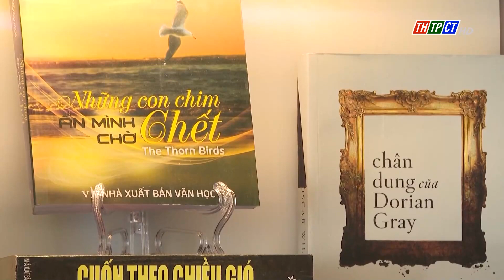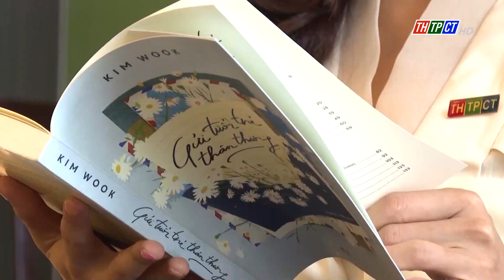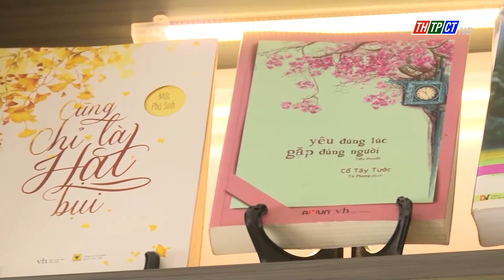Thư giãn tại “Trạm dừng chân Trà - Sách” | Cần Thơ TV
Đam mê đọc sách từ những ngày còn đi học và muốn lan tỏa cái hay của việc đọc sách, anh Trương Minh Đông Hân ở quận Ninh Kiều đã mở một không gian thư giãn với tên gọi “Trạm dừng chân Trà - Sách”.